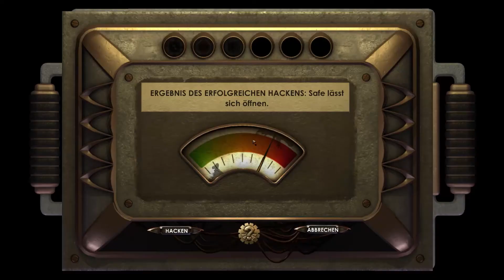[HD|Deutsch] Let's Play BioShock #24: Das Herz Raptures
►BioShock: Ego-Shooter aus dem Hause 2K Games. Das Spiel ist im Jahre 2007 erschienen und hat bisher einen Nachfolger. Ein weiteres Spiel ist für das Jahr 2013 geplant: BioShock Infinite.